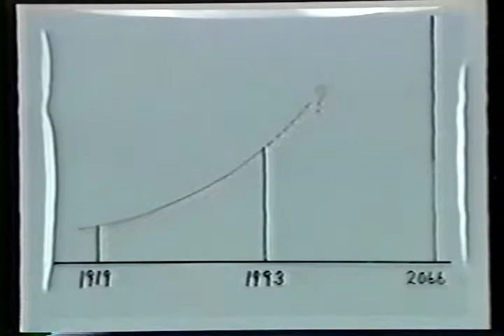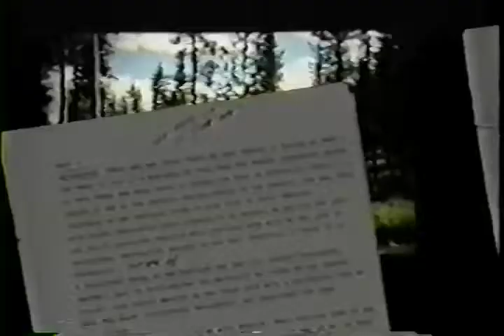Fire ecology and management in the Blue Mountains (Part 5)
Fire ecology and management in the Blue Mountains (Part 5) - U.S. Forest Service 1993 - BMRI-V1-5 - Pacific Northwest Research Station - Blue Mountain Natural Resources Institute. Charlie Johnson, Mark Jacques, Bill Oberteuffer, Catherine MacDonald, and Berta Yourie.